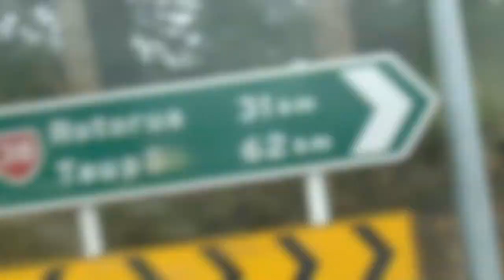Taking it to Turangi, Fly Fishing New Zealand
Hey Guys Sorry we haven't uploaded in a while but heres a video at last!
We headed off to to Turangi in search of big fish and good laughs. Check out what we found!

Go Pro i Use

Camera i Use